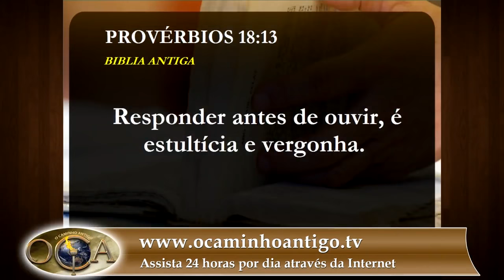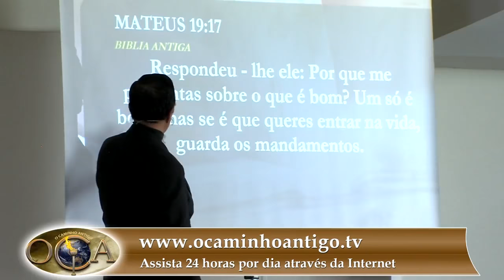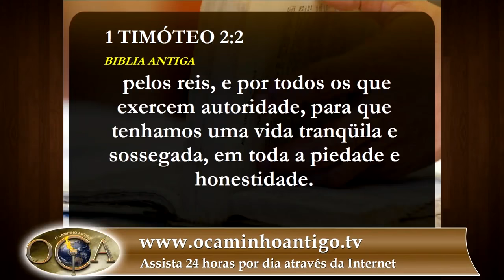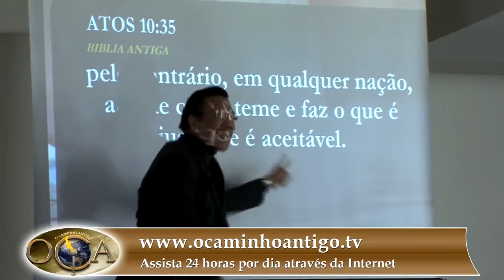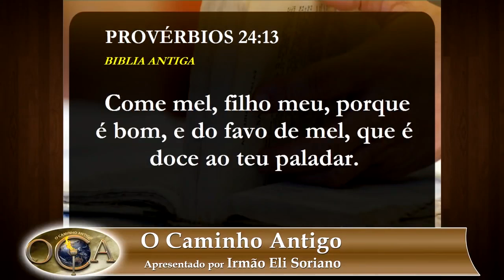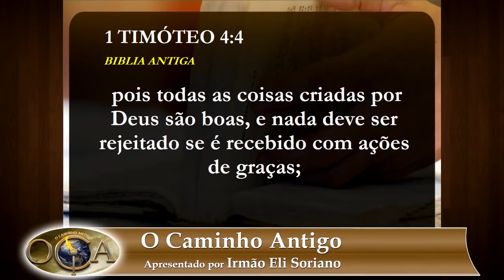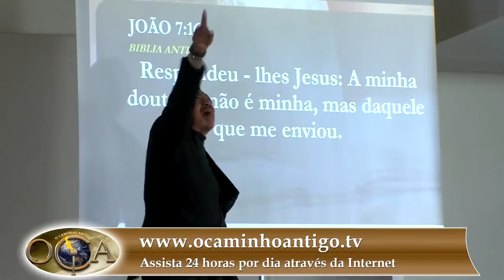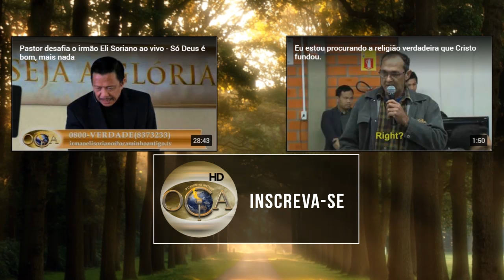Pastor desafia o irmão Eli Soriano ao vivo - Só Deus é bom, mais nada | O Caminho Antigo | MIDI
Pastor questiona a razão pela qual o irmão Daniel disse que o Brasil é bom. Em seu desafio ao irmão Eli, o pastor afirma que somente Deus é bom. O que a Bíblia ensina sobre isso? O que é bom? O que Cristo quis dizer ao homem que perguntou sobre a vida eterna?

Assista ao vídeo e descubra o que a Palavra de Deus  ensina à esse respeito. Entenda o funcionamento da TV Verdade e aprenda o respeito contido nas Sagradas Escrituras.

Assista ao irmão Eli Soriano respondendo perguntas sobre fé e Religião de nossos ouvintes falantes da língua portuguesa.

Conheça as respostas direto das Sagradas Escrituras!